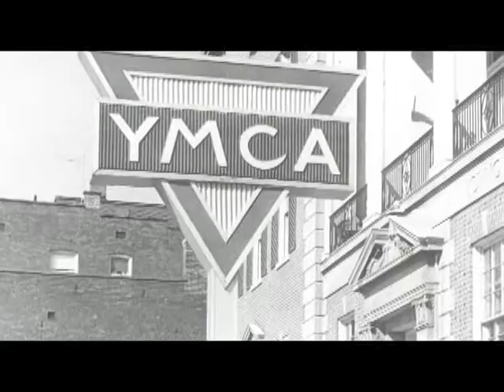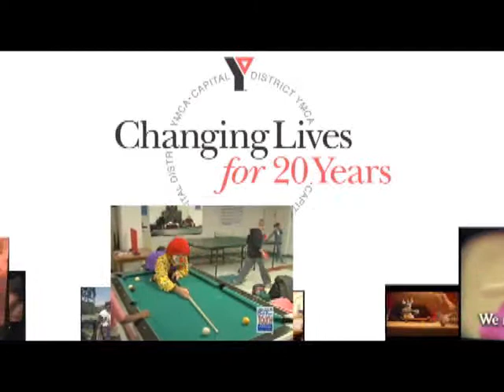It's My YMCA! June 1, 2010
Welcome to It's My Y!  The Capital District YMCAs Weekly Internet Show that brings you inside all the events, people and programs that make your YMCA great.  On this episode we'll celebrate the 20th anniversary of the capital district YMCA and then we'll meet Ellen, who like so many of us is taking her first steps back to a healthy lifestyle and we'll take a peek at the Albany YMCAs Student-Educator Breakfasts that celebrates the achievements of local students and teachers.